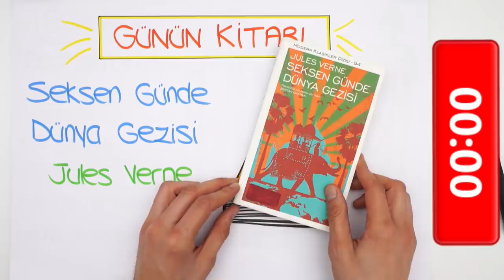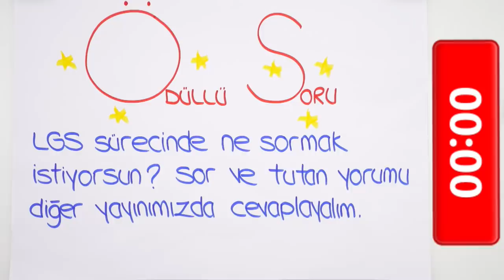LGS'ye Son 144 Gün!⏳